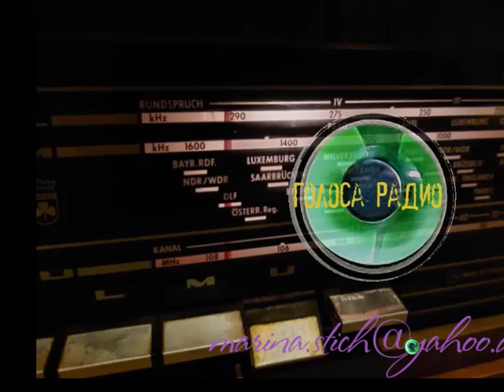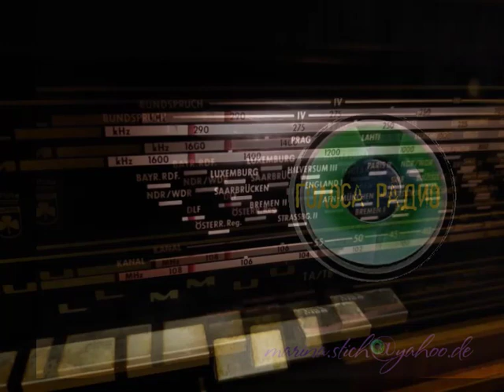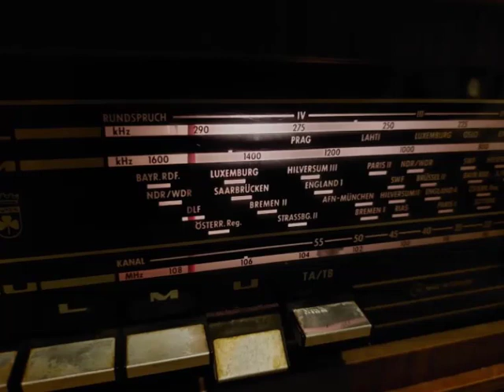Редкая фонограмма. 1952 г. "Наговорная водица", исп. Клавдия Яковлевна ФАДЕЕВА, артистка ТЮЗа